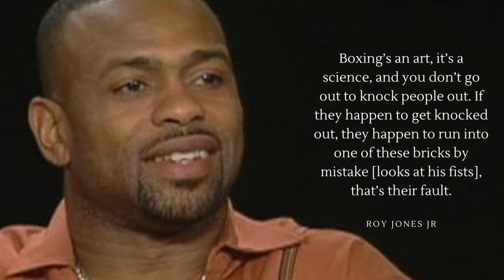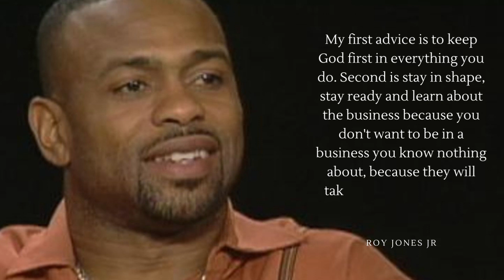Quotes power from Roy Jones Jr. (American former professional boxer)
Roy Levesta Jones Jr. is an American former professional boxer who holds dual American and Russian citizenship.